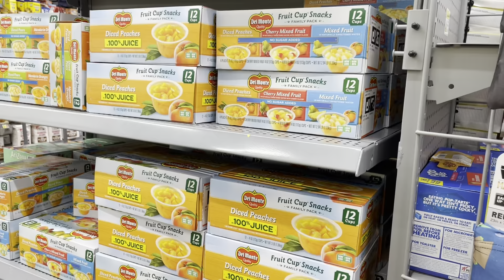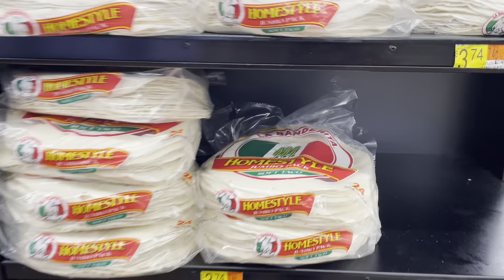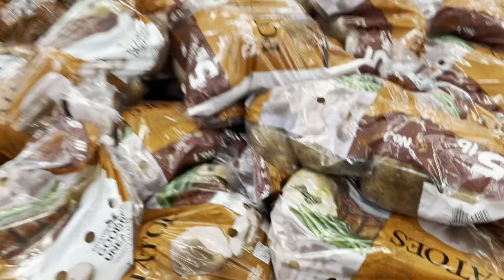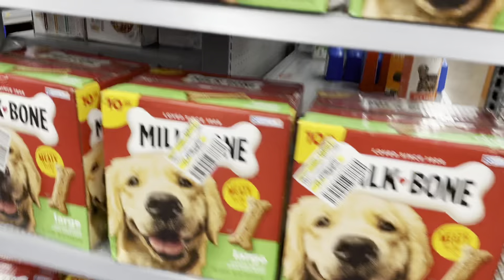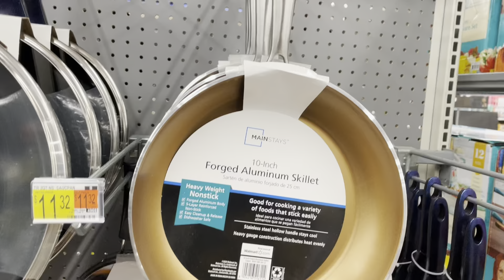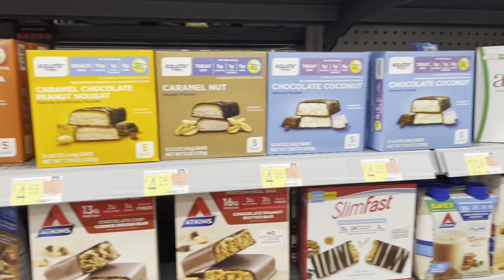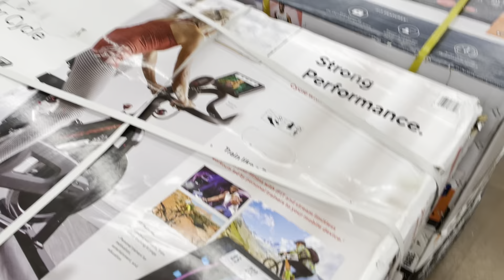Shopping in Walmart | আমেরিকান দোকানে বাজার করলাম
Walmart in America | Shopping in America Store

If you have any question then plz drop in the COMMENT BOX ⬇️
I will try to answer all the questions ♥️